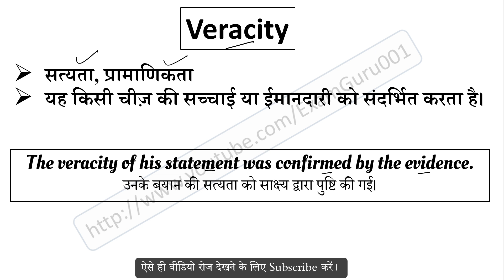Veracity meaning in Hindi | Veracity ka matlab kya hai | English to Hindi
Veracity का हिंदी में अर्थ,
Meaning of Veracity in hindi,
Veracity word kya hai,
Veracity word ka hindi me matlab,
Veracity word ka sentence me use,
Veracity word ke bare me janiya,
Veracity vocabulary meaning,
Veracity word pronunciation,